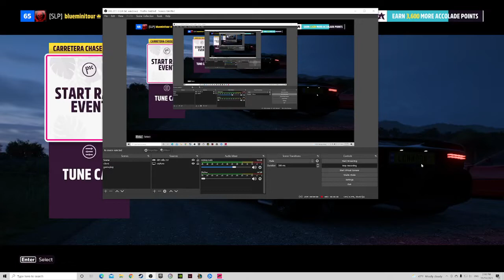Forza Horizon 5; Aston Martin Valhalla Concept gameplay